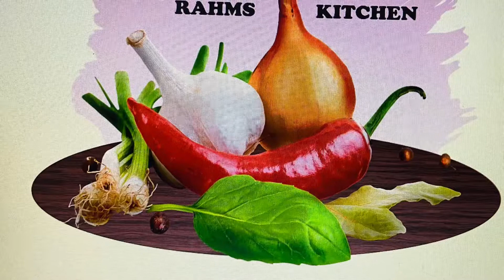Wheat Biscuits in Tamil | Quick evening snacks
Hello Friends, today let’s make tasty wheat biscuits, it’s very tasty and delicious evening snacks for kids.. it hardly takes some time to make but can be stored for a month in airtight jar.